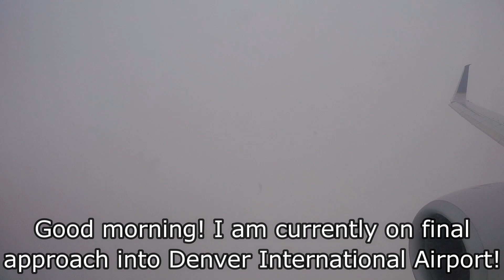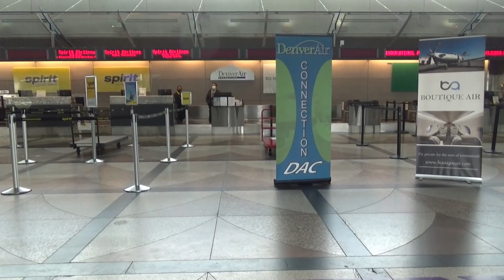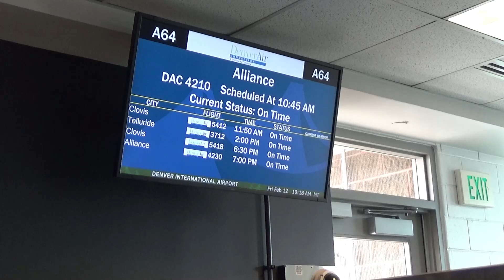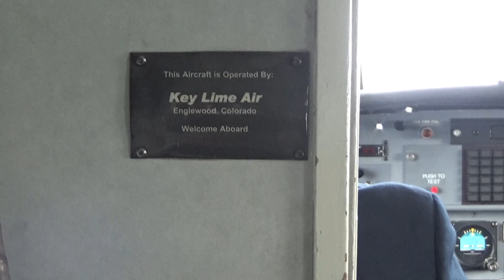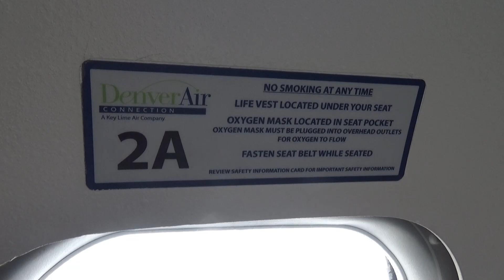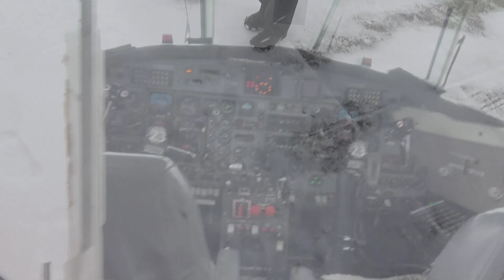[TRIP REPORT] Denver Air Connection Fairchild Swearingen Metroliner | Denver (DEN) - Alliance (AIA)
Flight Info:
~Airline: Denver Air Connection
~Aircraft: Fairchild Swearingen  SA-227 Metroliner
~Registration: N882DC
~Seat: 2A
~Flight Number: KG4210
~From: Denver (DEN)
~To: Alliance, NE (AIA)
~Flight Time: 52 minutes
~Scheduled Departure Time: 10:45am MST
~Actual Departure Time: 10:44am MST
~Scheduled Arrival Time: 11:45am MST
~Actual Arrival Time: 11:36am MST